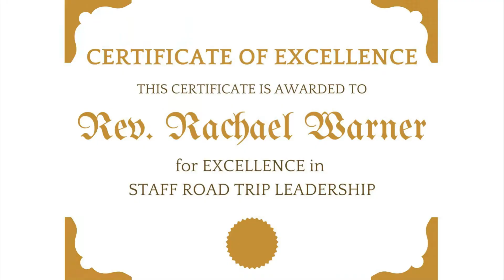ROAD TRIP TYPE 3